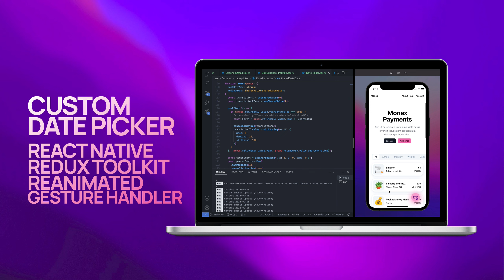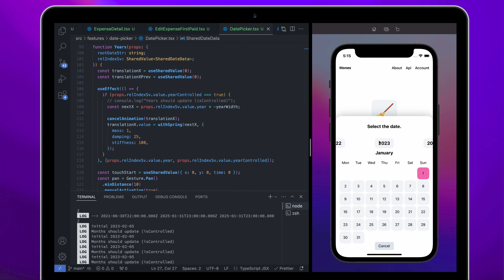A super slim Custom Date Picker with React Native, Reanimated, Gesture Handler and Redux.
As a UI Engineer, you need to understand dates. Creating a date picker from scratch is a big thing because it involves navigating a labyrinth of complexities. You must juggle time zones, UTC, and ISO date formats, while ensuring smooth transitions between months and years. Handling leap years, like the 29th of February, and the shifts between summer and winter time only add to the challenge.
In this video, I showcase a super slim and fast date picker designed for React Native. Watch to see how it elegantly handles all these intricacies, providing a seamless and efficient user experience. Coding this was good refresher how complex simple things are and it takes me 3 days to build.